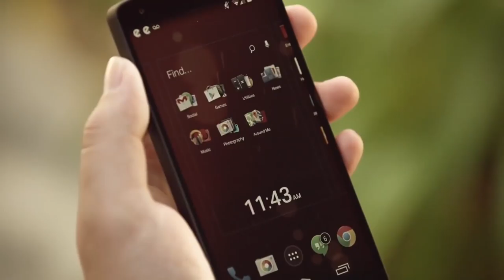En ANDROID se eliminaron más de 700.000 APPS con VIRUS en 2017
El 2017 fue el año en que Google eliminó más aplicaciones maliciosas de Google Play y que buscaban atacar directamente a los usuarios de Android, el sistema operativo líder de todo el mundo.